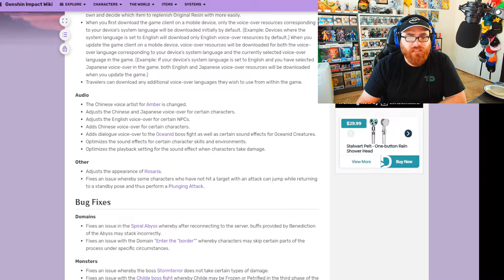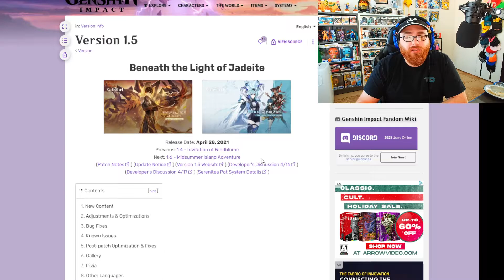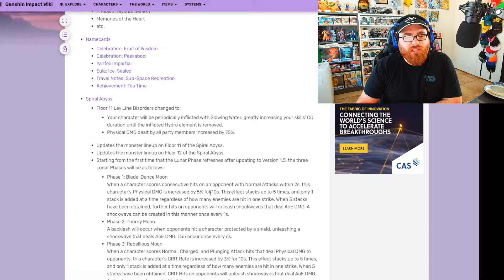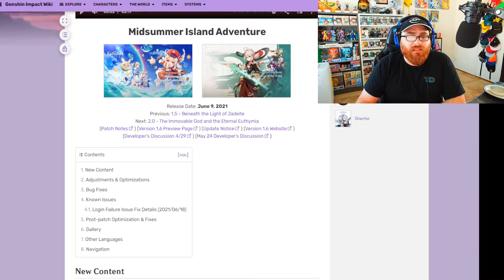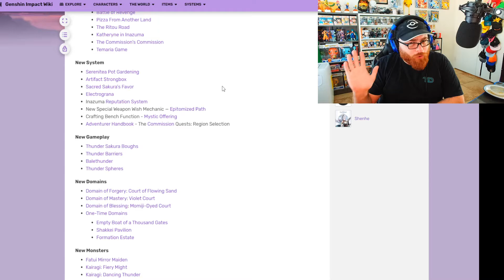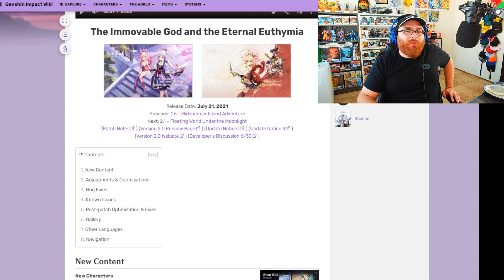Why No System Changes of Mention Are Coming until 3.0! Genshin Impact Discussion Video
With 2.3 almost finished and 2.4's Stream here in a couple weeks, we might not see anything big until 3.0 outside of characters!